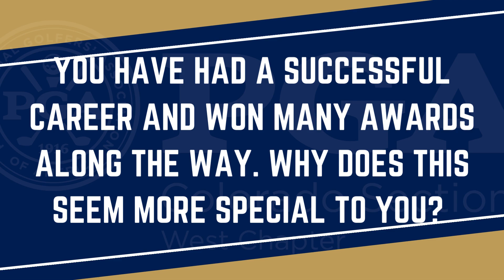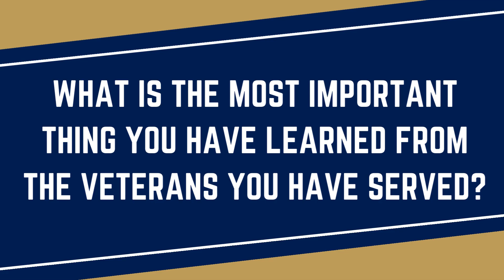Ryan Flamm, PGA | 2023 West Chapter Patriot Award Winner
Ryan Flamm, PGA, Director of Golf at EagleVail Golf Club, speaks to winning the Patriot Award and how we can continue to support our veterans and military community.